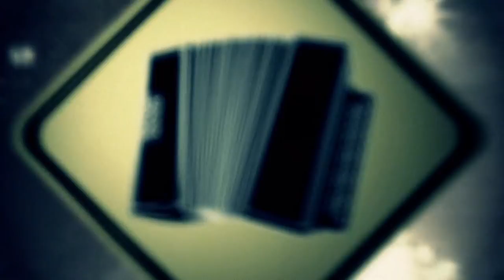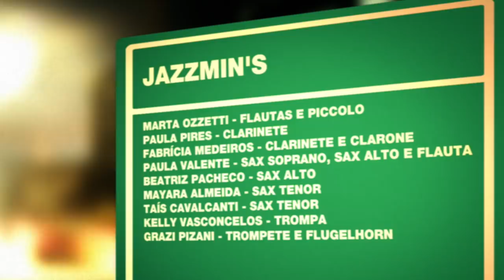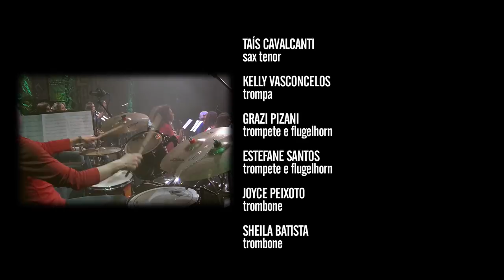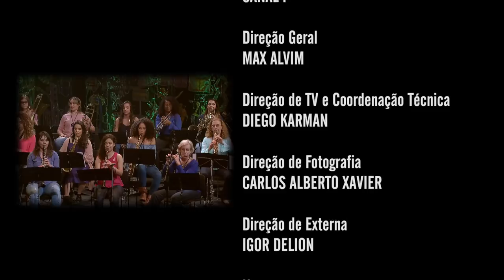Jazzmin's | Programa Instrumental Sesc Brasil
Jazzmin´s é uma big band constituída por 17 mulheres de diversas gerações. Combina os conhecimentos de suas instrumentistas a uma nova e refinada experiência timbrística. O repertório é voltado à música popular sem fronteiras, porém com um olhar predominante à música brasileira.

Ficha técnica:
MARTA OZZETTI
flautas e piccolo

PAULA PIRES
clarinete

FABRÍCIA MEDEIROS
clarinete e clarone

PAULA VALENTE
sax soprano, sax alto e flauta

BEATRIZ PACHECO
sax alto

MAYARA ALMEIDA
sax tenor

TAÍS CAVALCANTI
sax tenor

KELLY VASCONCELOS
trompa

JOYCE PEIXOTO
trombone

SHEILA BATISTA
trombone

CAROL OLIVEIRA
percussão e vibrafone

LIS DE CARVALHO
piano

RENATA MONTANARI
guitarra

GÊ CÔRTES
baixo elétrico

PRISCILA BRIGANTE
bateria

Produção
ADV PRODUÇÕES ARTÍSTICAS

Repertório
FÁCIL VEM (Newton Carneiro)
CANÇÃO AMIGA (Milton Nascimento)
DORALICE (Dorival Caymmi)
KAMBA (Moacir Santos)
DUAS CONTAS (Garoto)
SETE ANÉIS (Egberto Gismonti)
7x1 (Gê Côrtes)
LAMENTO SERTANEJO / FEIRA DE MANGAIO (Gilberto Gil e Dominguinhos/Sivuca e Glorinha Gadelha)

CANAL I
Direção Geral
MAX ALVIM

DIEGO KARMAN

IGOR DELION

Narração
PATRICIA PALUMBO

Textos
ALEXANDRE HANDFEST

PATRI SALGADO

DENISE MARTINS

BRUNA PACHECO

LENA LIMA

Cinegrafista
ALDO RIBEIRO

REGINALDO SILVA

PIU DIP

Pós Produção
PATRI SALGADO

CINELOC

Coordenação
WILLIAM RICARDO

FABIO MARDEGAN

Cinegrafistas
DIÓGENES MOREIRA

RW STUDIOS

BRUNO CARVALHO
RODRIGO PIMENTEL

ARNALDO TEIXEIRA

SESC

Sesc Consolação

Gerente
MARIANGELA ABBATEPAULO

CYNTHIA PETNYS

SESCTV

Produção
SHEILA BUDNEY
TATIANA GARCIA

Programação
SÍLVIA GARCIA

HELOISA URURAHY

SIDÊNIA FREIRE

REGINA GAMBINI

IVAN GIANNINI